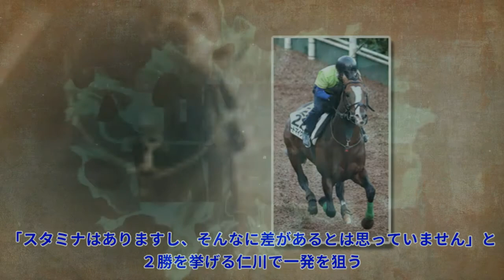【京都大賞典】ロードマイウェイ復活へ坂路をラスト１２秒４ ２勝を挙げる仁川で一発を狙う|Top News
【京都大賞典】ロードマイウェイ復活へ坂路をラスト１２秒４ ２勝を挙げる仁川で一発を狙う|Top News 写真拡大 ◆京都大賞典追い切り（７日・栗東トレセン） 京都大賞典（１０日、阪神＝１着馬に天皇賞・秋への優先出走権）で復活を期すロードマイウェイが７日、栗東・坂路で追い切った。単走馬なりで５４秒４―１２秒４。近走の不振を感じさせない素軽いフォームで駆け上がった。杉山晴調教師は「状態に気に